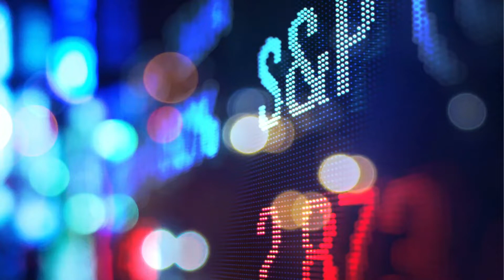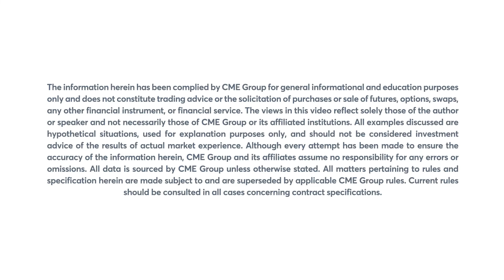Equity Market Commentary: Larry Shover, 6/17/22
The S&P 500 is on pace for its worst week since March 2020. Larry Shover examines.